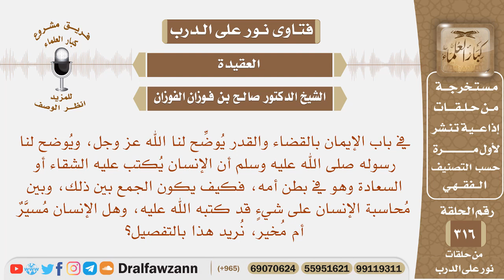يكتب على الإنسان الشقاء أو السعادة وهو في بطن أمه، فكيف يحاسب الله الإنسان على شيء قد كتب عليه؟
نص السؤال: في باب الإيمان بالقضاء والقدر يُوضِّح لنا الله عز وجل، ويُوضح لنا رسوله صلى الله عليه وسلم أن الإنسان يُكتب عليه الشقاء أو السعادة وهو في بطن أمه، فكيف يكون الجمع بين ذلك، وبين مُحاسبة الإنسان على شيءٍ قد كتبه الله عليه، وهل الإنسان مُسيَّرٌ أم مُخير، نُريد هذا بالتفصيل؟
السيرة الذاتية :
للاشتراك في قناة الشيخ صالح الفوزان

رئيس الفريق
لمشروع كبار العلماء